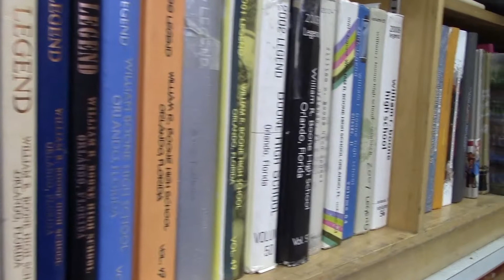Boone Pubs recruiting commercial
Staff recruiting commercial by Dominick Orlando